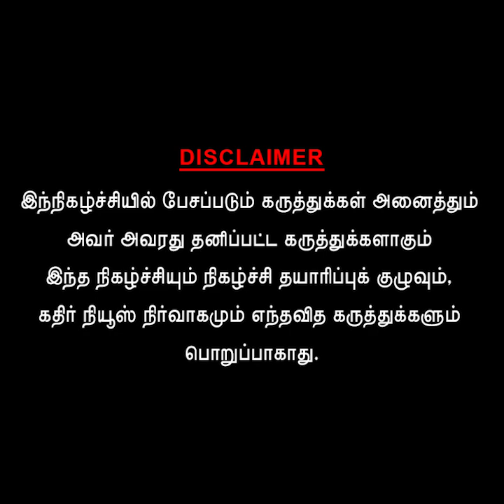உதயநிதி நீட்டை எதிர்க்குறாரு கையெழுத்து போடுங்கோ! அரசுப்பள்ளியில் நுழைந்த திமுக கரை வேட்டிகள்